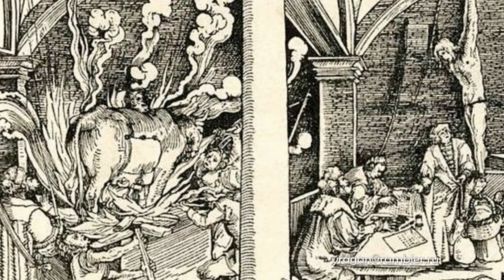ФАЛАРИС античный мир